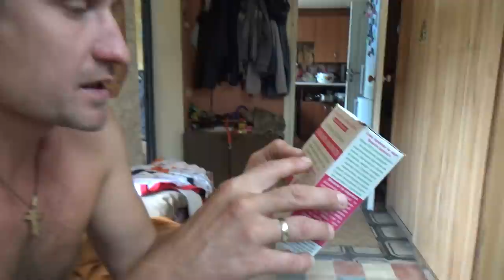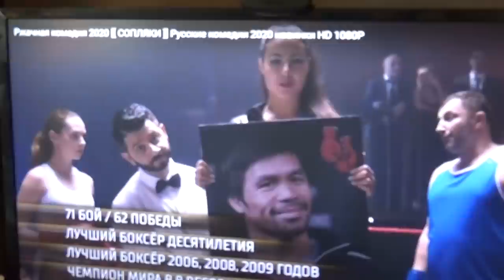Коля в поисках, завтрак, дегустация котлет с Ермолино, Шаповаловы влог, 4.08.20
Коля в поисках, завтрак, дегустация котлет с Ярмолино, Шаповаловы влог, 4.08.20